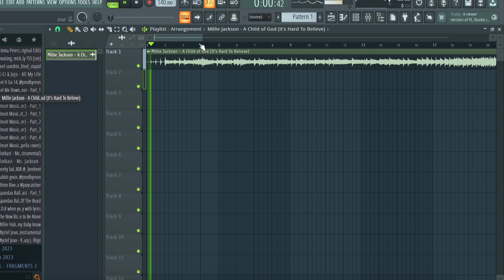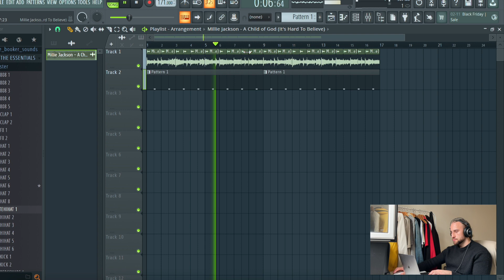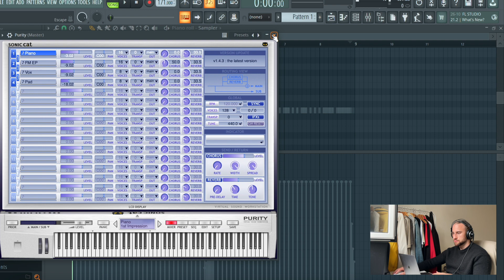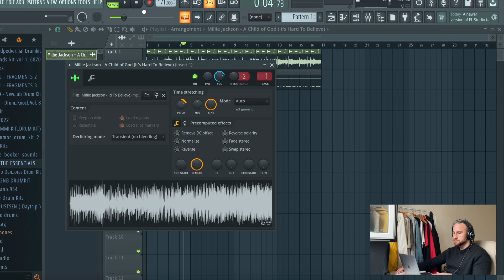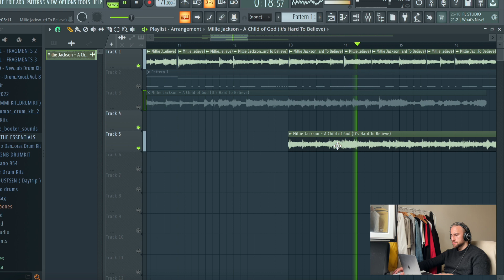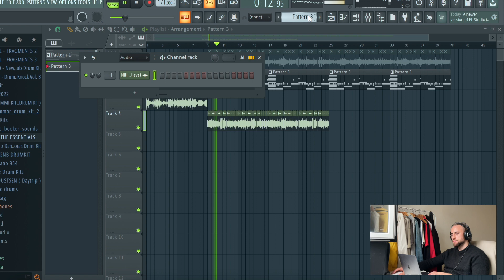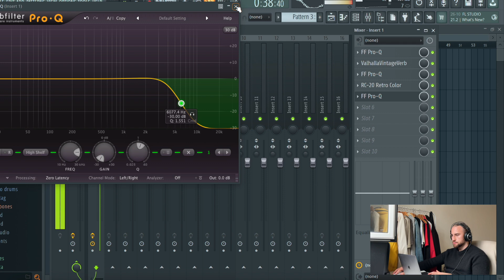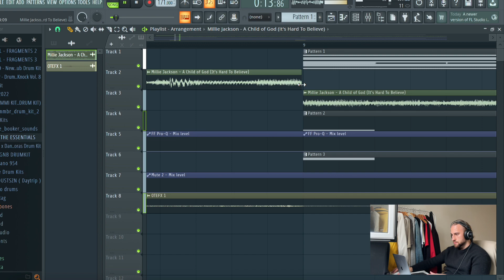Flipping a Millie Jackson Sample Into a Rylo Rodriguez Type Beat | FL Studio Cookup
Sampling Millie Jackson's "A Child Of God" and flipping it into a Rylo Rodriguez Type Beat.

Songs I've produced:

Arz - Emirates

00:00 Sample
01:08 Drums
12:05 New Sample Chop
17:24 808s
19:42 Kick
19:57 Beat Arrangement
22:41 Mix